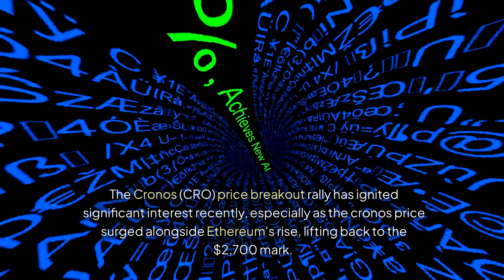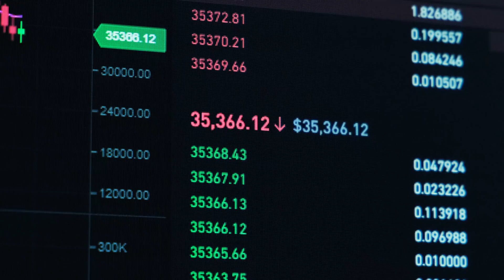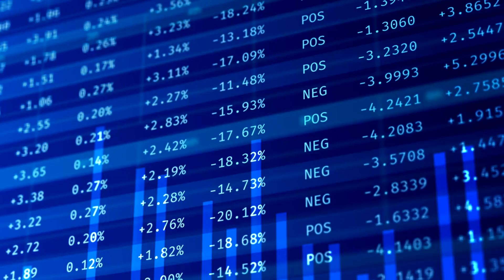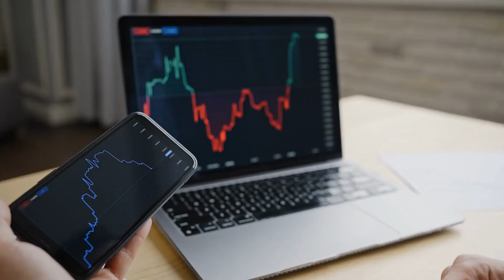Cronos Price Surge: Discover How Cronos Price Could Reach $0.15 in 2024 - Key Insights Explained!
The Cronos (CRO) price surge has captured the attention of the crypto market, with significant gains amid positive market trends. In this video, we explore the factors driving the current CRO breakout, including its impressive 16% increase, boosted by Ethereum's resurgence to $2,700. We analyze the technical indicators that suggest a bullish outlook for Cronos, such as the breakout from a falling wedge trendline and a notable trading volume of $79.82 million. With CRO hitting a 24-hour high of $0.1058, we discuss the potential for the price to reach $0.15 in 2024.We dive into the key metrics, including the Relative Strength Index signaling possible overbought conditions and the Simple Moving Average revealing bullish crossovers. Market cap analysis shows CRO at $2.504 billion, ranking 30th in the cryptocurrency space. We highlight both the opportunities and risks for traders, including potential retracements to critical support levels like $0.08415 and $0.07225.Stay updated on the volatile crypto landscape, as market sentiment can dramatically shift. If you’re considering investing in Cronos, this analysis provides essential insights for making informed decisions. Don’t miss out on the latest trends and strategies in the crypto market!